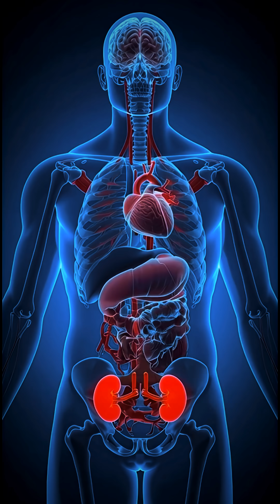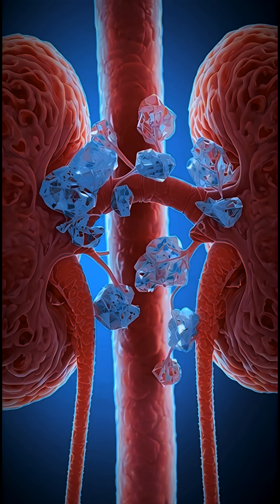Don't Make This DEADLY Mistake with Dehydration and Your Kidneys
What really happens inside your body when you’re dehydrated? In this cinematic medical-animation breakdown, we explore the hidden damage dehydration causes—from your kidneys to your brain, heart, muscles, and bloodstream. Using highly realistic 3D anatomical visuals, this video shows exactly how your organs respond when your body runs low on water.

You’ll see how your kidneys strain, how your blood thickens, why your heart beats harder, and how dehydration disrupts electrolytes, brain function, and muscle performance. Most people think dehydration just makes you thirsty—but inside, it triggers a full-body emergency response. This video is designed to educate, shock, and help you understand why staying hydrated is essential for long-term health.

Perfect for anyone learning about wellness, kidney health, hydration, anatomy, fitness, or medical science.

Timestamps:
0:00 What dehydration does inside your body
0:02 How your kidneys react
0:04 How dehydration spreads organ to organ
0:06 Thickened blood and electrolyte imbalance
0:08 Long-term risks like kidney stones